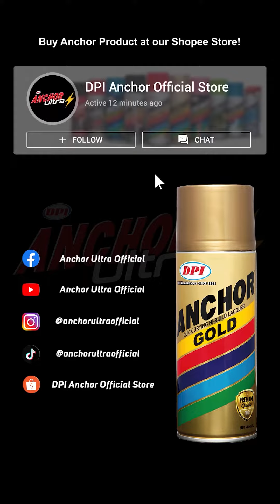Unique DIY: Transforming Gold Spray Paint into Stylish Gold Necklace! 🌟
Discover the magic of creativity as we turn a simple gold spray paint into a dazzling accessory! In this DIY tutorial, we're giving a stylish makeover to a plain gold necklace, adding a touch of uniqueness to your jewelry collection. Join us on this creative journey and learn the step-by-step process of transforming ordinary into extraordinary. Elevate your fashion game with this fun and easy jewelry customization project. Unleash your artistic side and make a statement with your personalized gold necklace. Watch, learn, and get ready to shine! ✨